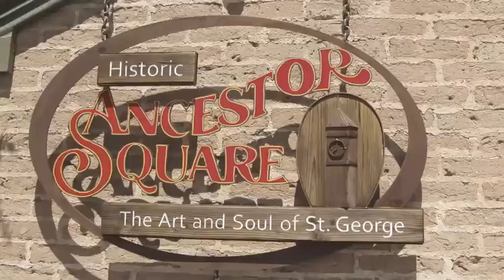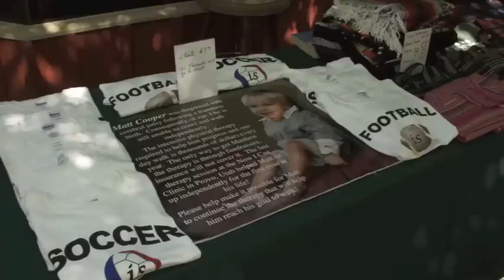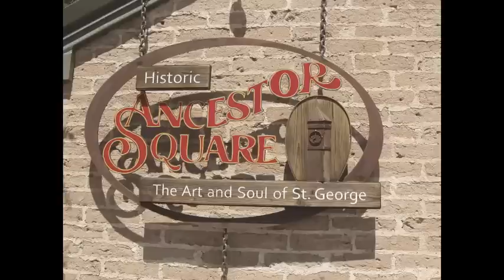Downtown Farmers Market at Ancestor Square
Find fun fast every Saturday at the Historic St. George Downtown Farmers Market:
entertainment, fresh fruit and vegitables, arts and Crafts. soaps and lotions, and more.